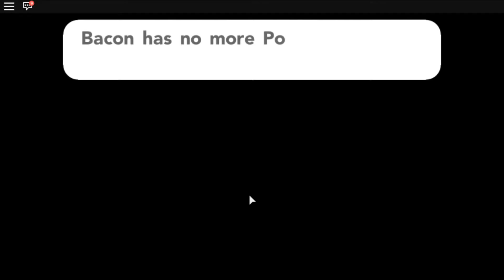FIRST GYM BATTLE! | Pokemon Brick Bronze #2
Our first gym battle! It didn't go well.